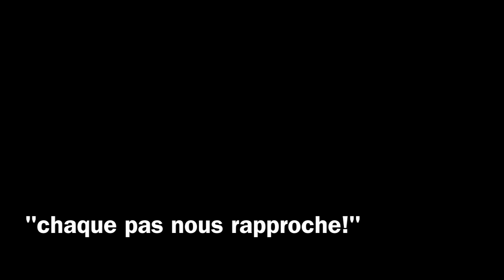Guillaume saute en parachute - YEPYEP falling people